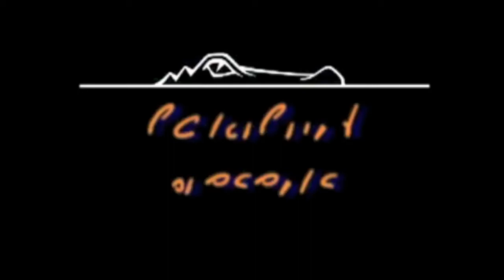Switch-A-Sport: Ryan Harris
What happens when you take the Gators' starting pitcher off the mound and out of his element? (Literally)